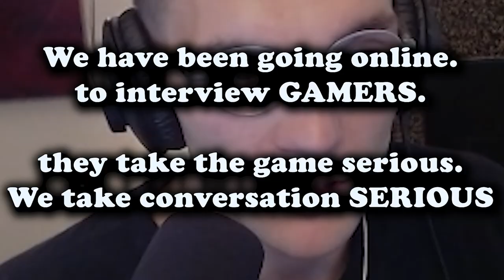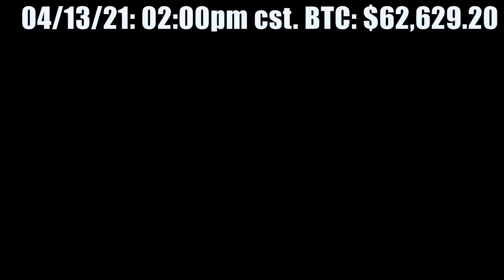💸🪙 What the Bitcoin: Episode 22 | Power Bike Chats & Gaming Insights 🎮🚴‍♂️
In this series, "What the Bitcoin," I dive into conversations with people from all walks of life to get their take on Bitcoin—whether in person, over the phone, or even online. Curious about what society really thinks? Stick around and find out!

In today’s episode, we chat with Tom, who’s cruising on his power bike, and Maria, who’s out for a brisk morning walk (a heartfelt thank you to her for her service as both a nurse and a veteran). We also connect with several individuals from the online gaming community to hear their thoughts on Bitcoin. Join us for these engaging conversations and unique insights! 🚴‍♂️🌄🎮

In our discussions, we pose whether Bitcoin could be God? We don't imply that Bitcoin is a false idol, but rather that its transformative power might align with a higher vision for societal good. Could Bitcoin's potential to foster transparency and economic inclusion be viewed as part of a greater, godly plan for improving society? We invite thoughtful discussion on how such innovations might reflect divine principles for the common good.